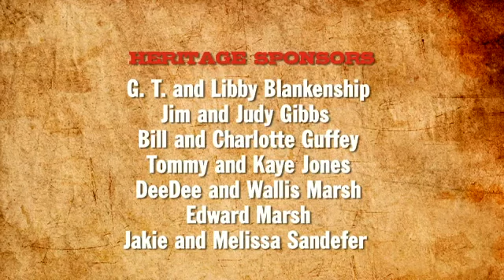0016自由的福音：馬丁·路德金